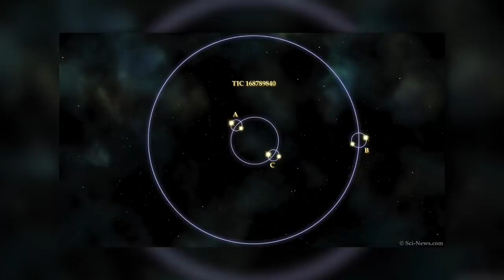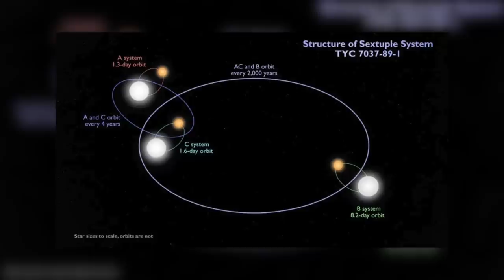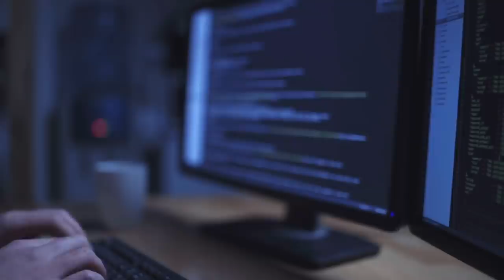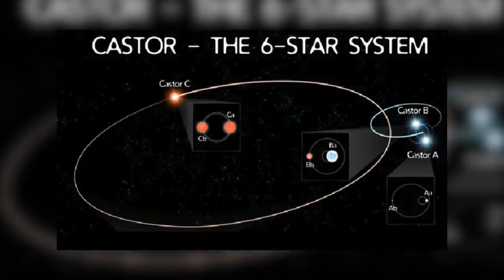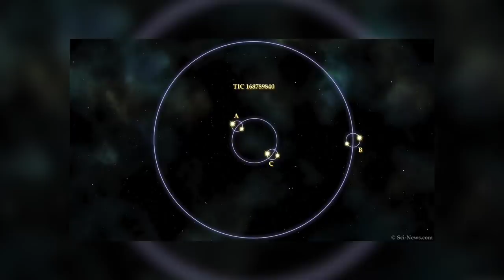NASA Has Discovered a Six Star System in Which the Stars Constantly Eclipse the Others!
Recently, scientists found a cosmic rarity about 1,900 light-years away: a six-star system of three eclipsing binary stars.
Find out what this means and why this discovery is a sensation in this video.